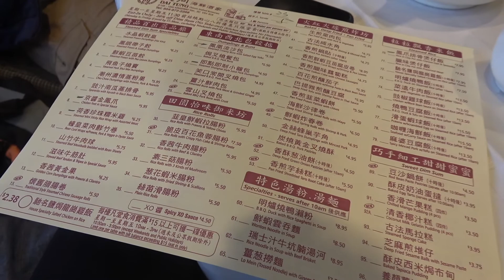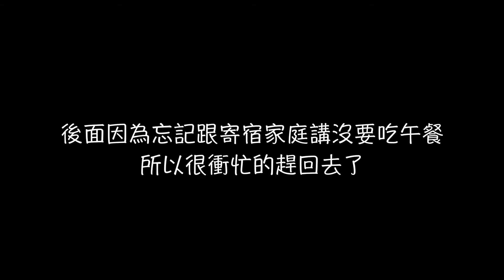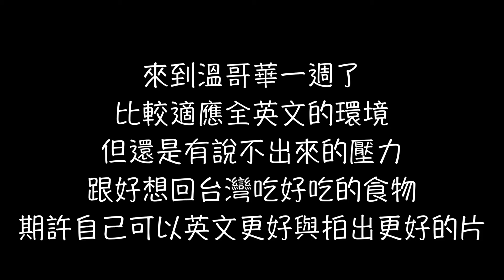帶你們去固蘭島市集逛逛，草莓是這裡最便宜的了！ ｜ Vlog #7 【杰森 Jason】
過了一週
英文似乎比較能適應了
但什麼都貴
這很難適應
看來看去草莓最便宜

播放清單

音樂&資訊

音樂►Roman Müller - Easy Life